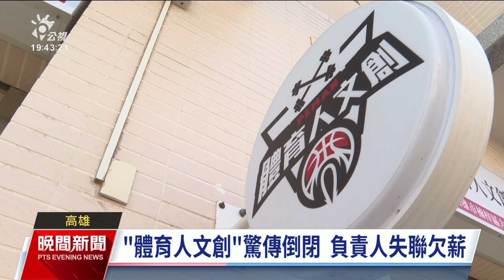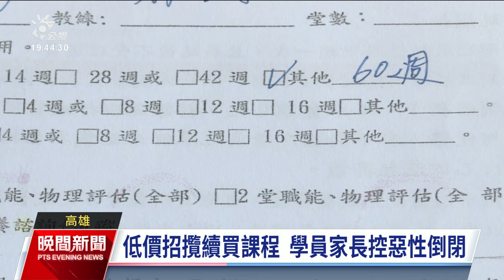體育人文創負責人突失聯 員工、家長控捲款惡性倒閉｜20240205 公視晚間新聞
健身品牌體育人文創，長年在高雄、台南及台中經營健身房及兒童運動課程，吸引許多家長幫孩子報名，沒想到1月底公司王姓負責人突然失聯，連帶公司也倒閉，導致約50名員工教練被欠薪，逾千名學員家長每人平均損失1萬多元，今（5）日下午在民代陪同下，開記者會控訴業者惡性倒閉。